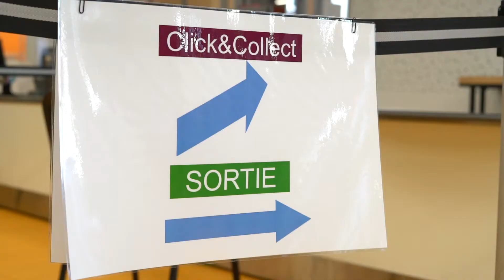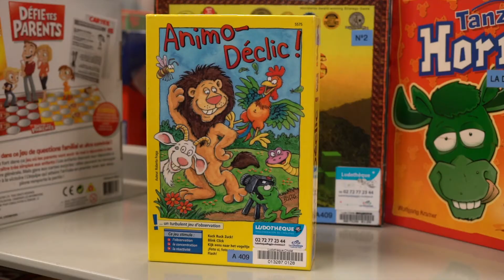COVID-19 : La Ludothèque du Choletais s'adapte au reconfinement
Danielle Bonneau, responsable de l'accueil à la Ludothèque de Cholet, détaille le conditionnement des jeux en location pour ses adhérents depuis le reconfinement annoncé le 28 octobre 2020.

Réalisation : Mathieu Delaunay
Images : David André et Mathieu Delaunay